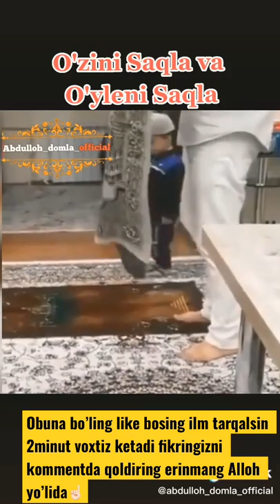Abdulloh domla maruzalari 3